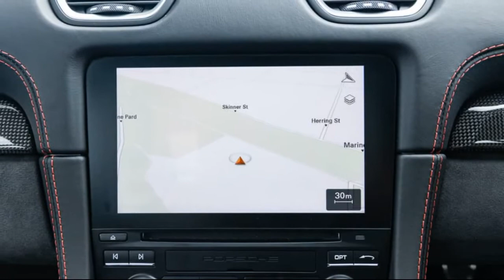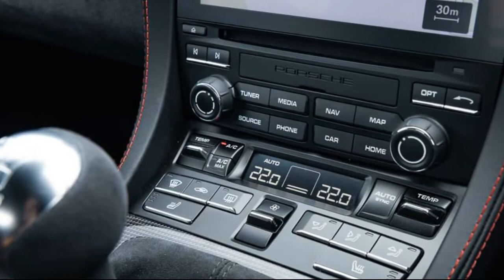2021 Porsche Cayman GTS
Porsche Cayman GTS 2021 Review

Sometimes it’s a bit hard keeping up with Porsche’s model proliferation. But the Cayman GTS 4.0 makes pretty good sense. It’s the coolest model in the mid-engined coupe family apart from the track-focused GT4. So if you want speed and a touch of civility, the GTS can provide both...